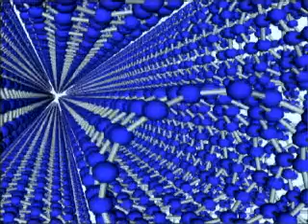Carbon Nanotubes, Strongest Material ever Discovered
11/14/2008. It's the strongest material ever discovered-carbon nanotubes - and it may just change objects in our everyday life. Other forms of carbon include chimney soot, diamonds, and even graphite used in golf clubs and fishing rods. But carbon nanotubes is the discovery to watch.